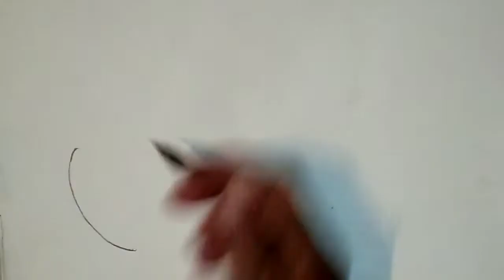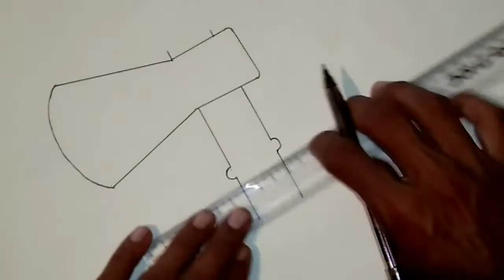how to draw an AXE easy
how to draw a battle axe step by step
how to draw leviathan axe

Meher  Khan
From -  Panaguri Cooch Behar (India)